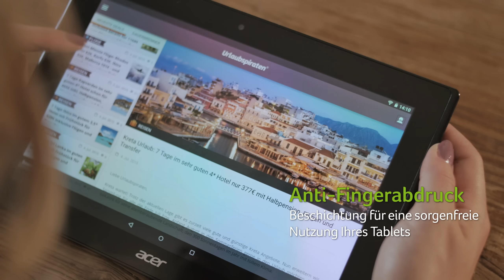Acer Anti Fingerprint Tablets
Endlich keine Fingerabdrücke mehr auf Touchscreens. Die innovative Beschichtung bei den Tablets lässt Flüssigkeiten wie beim Lotus-Effekt abperlen. Darüber hinaus können auch Verunreinigungen mühelos entfernt werden.